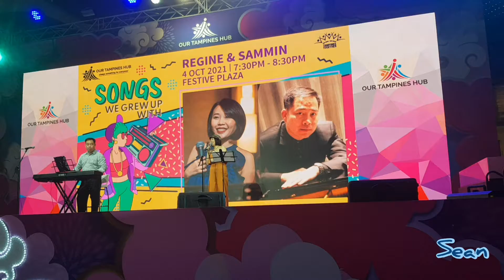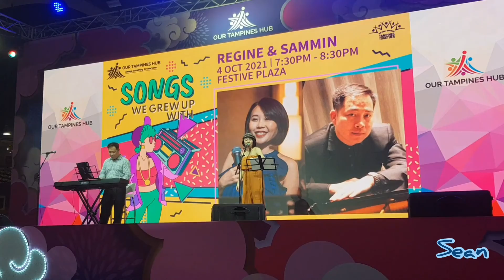给我一个吻 cover by Regine & Sammin Ang @ Our Tampines Hub OTH Singapore